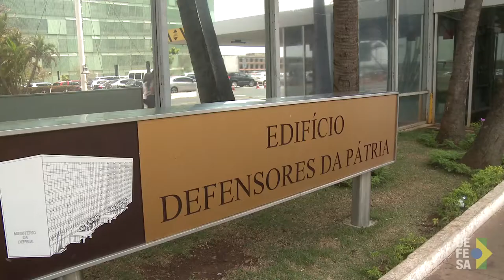TV Defesa: Conheça a história e a missão do Ministério da Defesa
Criado há 18 anos, o Ministério da Defesa une em um único órgão três necessidades centrais: integração, interlocução externa e a visão estratégica das Forças Armadas. O Ministério sintetiza e reúne as três visões das Forças, além dos interesses civis.